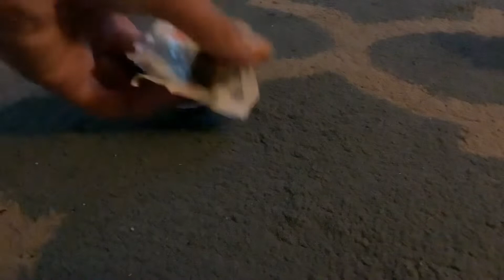Total BFB Island Episode 5 Chair?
We are in a different room again?